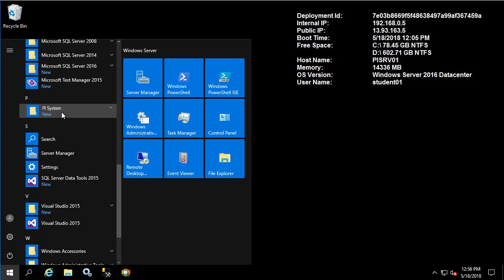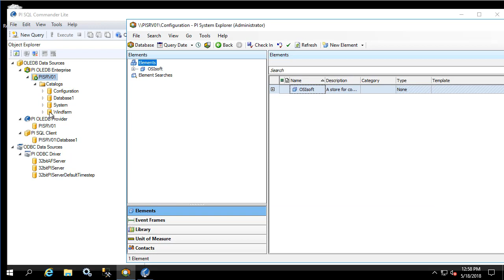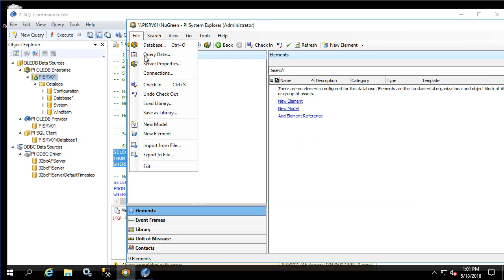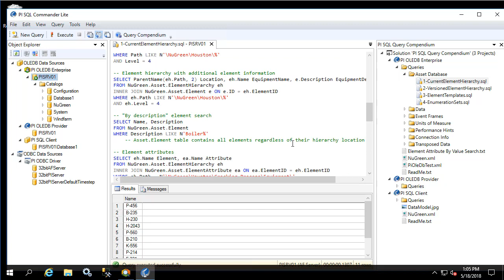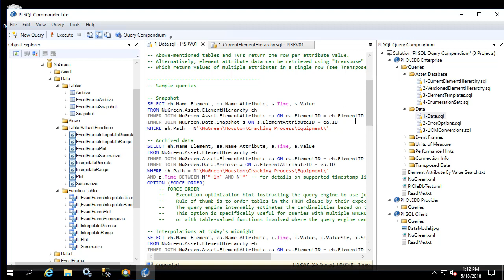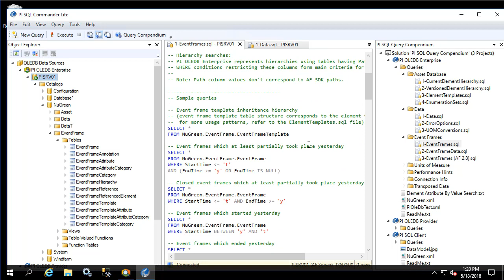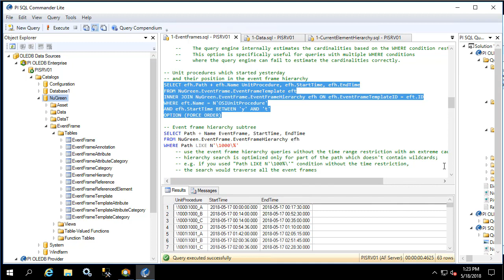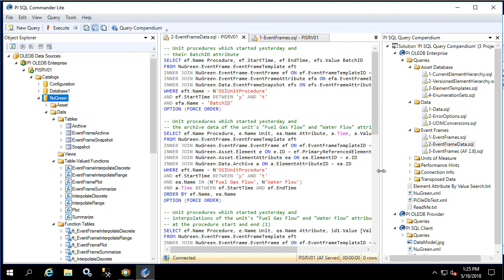PI SQL - Write queries using PI OLEDB Enterprise schema